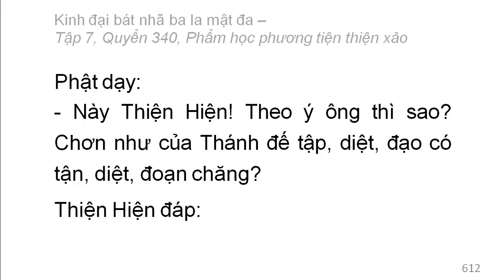Quyển 340: Kinh đại bát nhã ba la mật đa - Phẩm học phương tiện thiện xảo (rất hay) (340/600) (3)